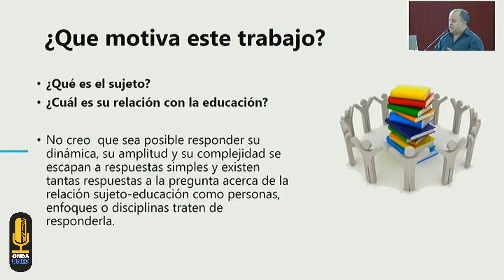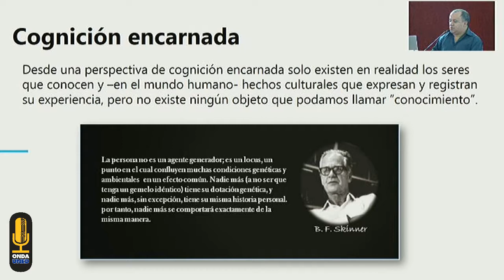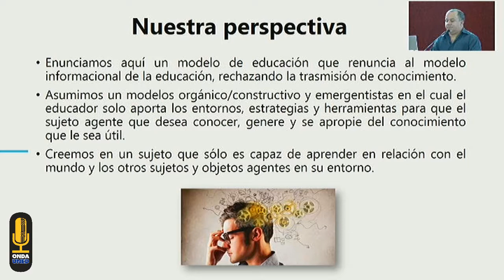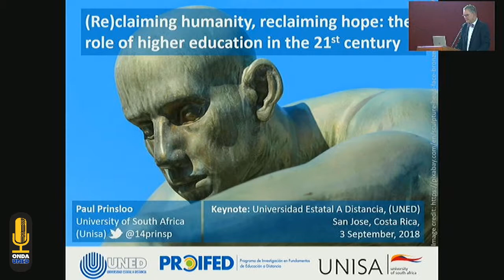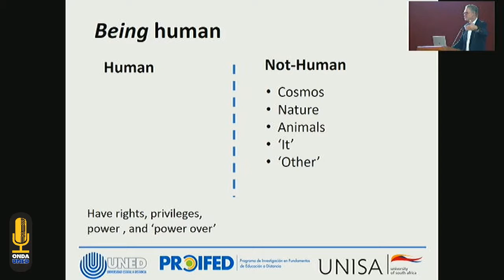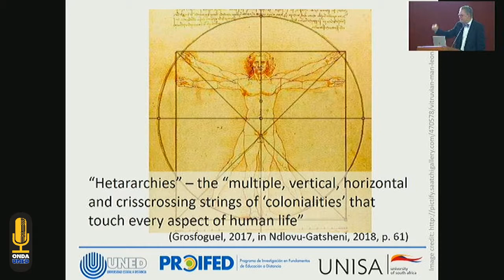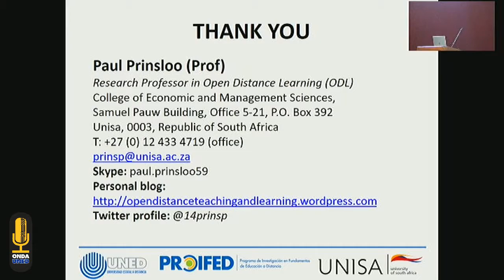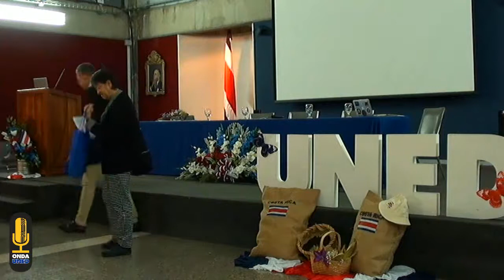I Simposio Sobre la Recuperacion del Sujeto en la Educacion Superior - Bloque de la Tarde